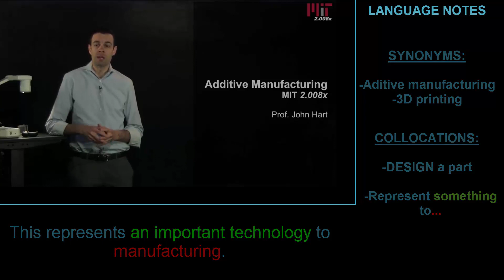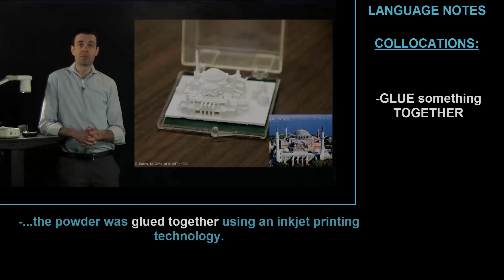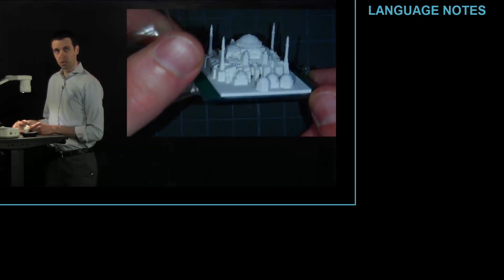MIT - ADDITIVE MANUFACTURING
This video is adapted for the EDU course English for the industry 4.0